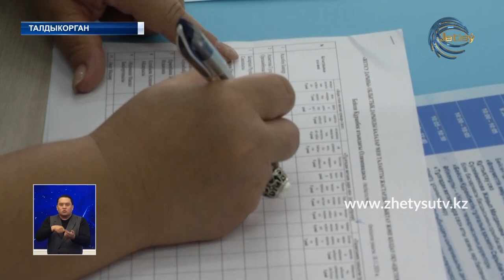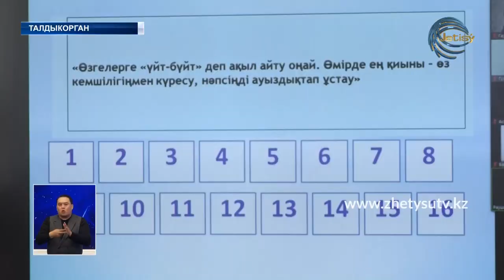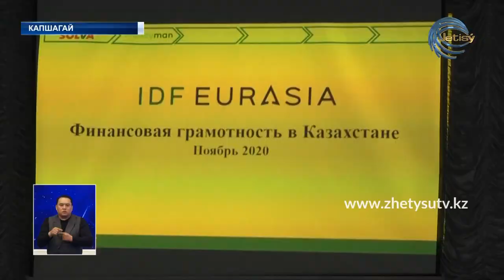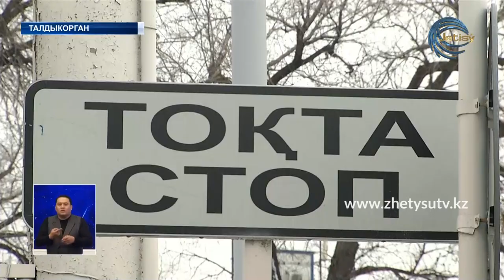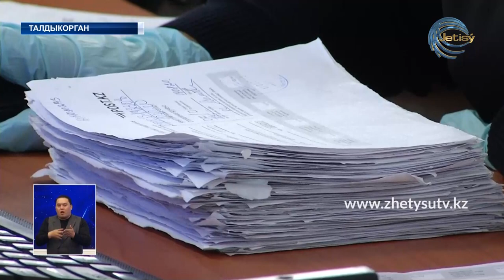НОВОСТИ ЖЕТЫСУ (18.11.20) 21:30